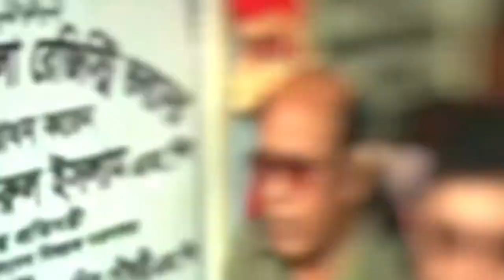MP Sir Birthday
Happy Birthday  to you Hon'ble MP Mr. R.A.M Obaidul Muktadir Chowdhury Sir